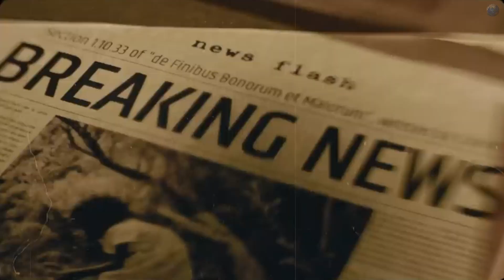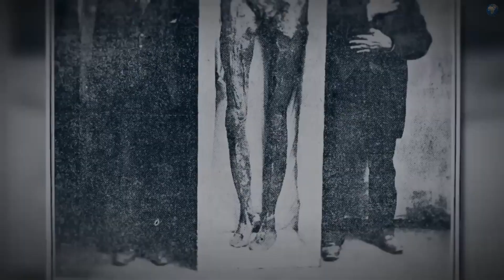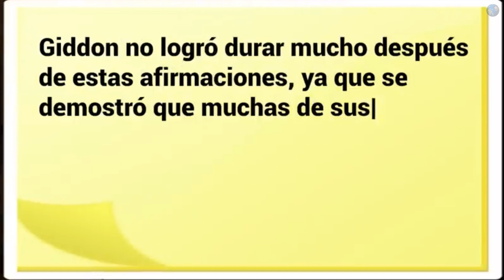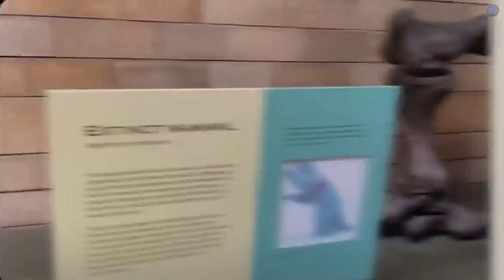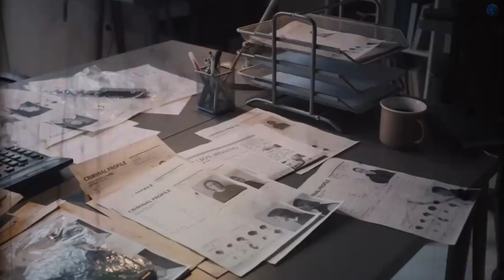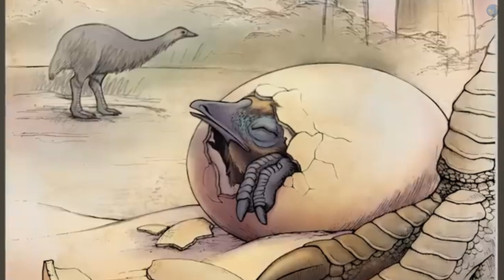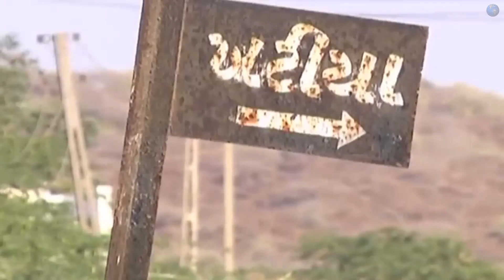20 Descubrimientos Impactantes De Gigantes Que No Creerás Que Existen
Desde humanos altos hasta mamuts, perezosos e incluso dragones, Los grandes hallazgos están de moda, ¡así que imagínese cuando el hallazgo es tan grande físicamente como históricamente!  ¡los gigantes están enterrados a nuestro alrededor!  aquí hay 20 descubrimientos impactantes de gigantes que no creerás que existen!